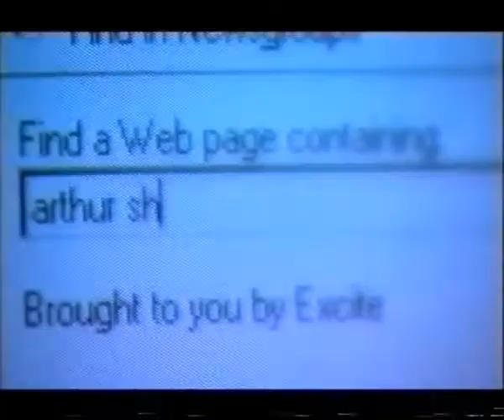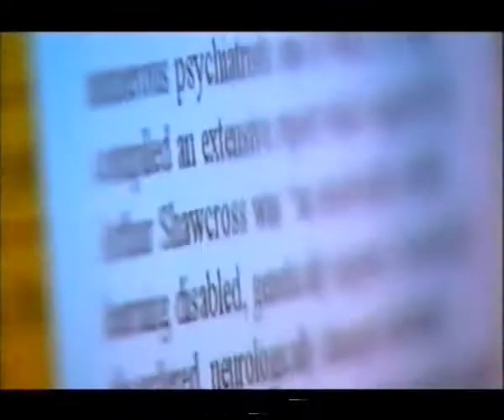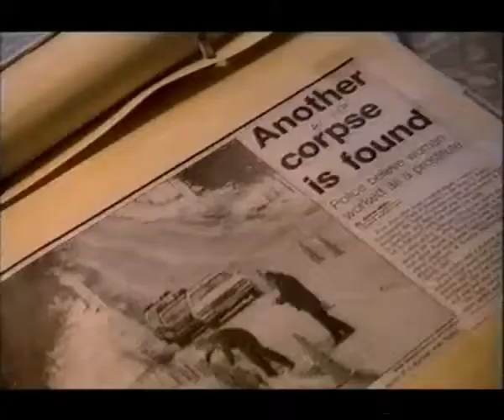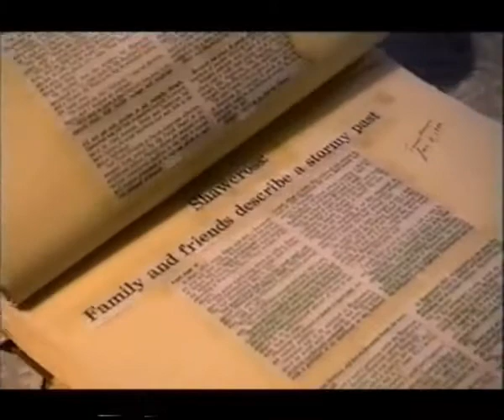shawcross and raine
Arthur shawcross interview